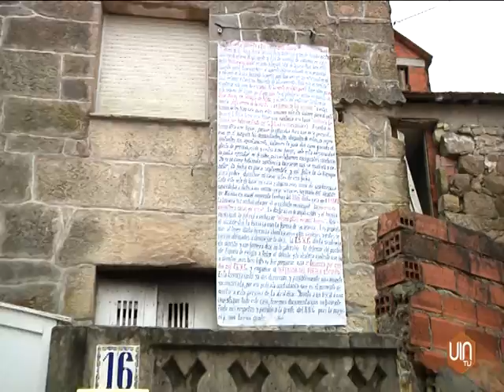Enfrentamiento entre vecinos de Cela por culpa de un camino